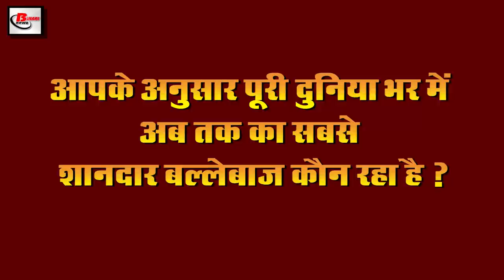Today evening news of covid 19,Patanjali,Narendra Modi,Kohli,Ram vilas paswan Sushant Singh Rajput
Latest  today  evening  breaking news of 14th june 2020.Get information on  Central government,covid-19, Patanjali,Narendra Modi, Mukesh ambani,Virat kohli, Sushant singh Rajput
1. Patanjali claims to have found treatment for Covid19
2. Claimed to be 50% of India's recovery rate
3. Farmers will get relief from this time monsoon
4. Prime Minister Narendramodi economic advisor raised questions on self-reliance package
5. From the son of the farmer to the son of a taxi driver, he pledged to serve the country
6. Mukeshambani is preparing to enter Netflix through content
7. Ramvilaspaswan claims to secure the hard-earned money of the poor by modigovernment
8. Delhihotels to be built in the fight against Covid-19, Corona Ward
9. Rules to withdraw money from ATM will change after 30 days
10. Rains can be seen in many parts of the country today.
11. 23 workers of diamond factory found Covid-19 positive
12. Foreign exchange reserves cross $ 500 billion for the first time
13.Actor SushantsinghRajput age 34
14. Petrol diesel prices are constantly increasing
15. Captain Viratkohli can get this top achievement after Bradman
16. Today is actress Kirankher birthday.